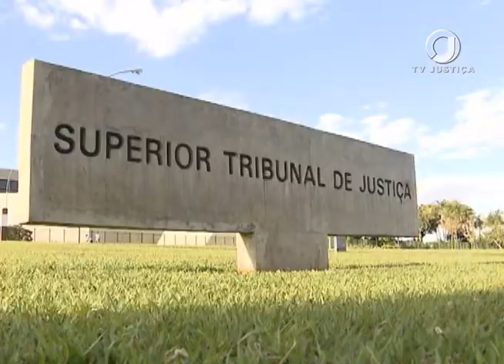Jornal da Justiça 1ª edição - Obrigação Condomínio (15/06/17)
Ministros da Terceira Turma do STJ reconhecem legalidade de medida, que  garante  que  valores pagos por inquilinos sejam repassado à administradora de condomínio para garantir a quitação de obrigações. Confira a reportagem de Damaris Bubans.